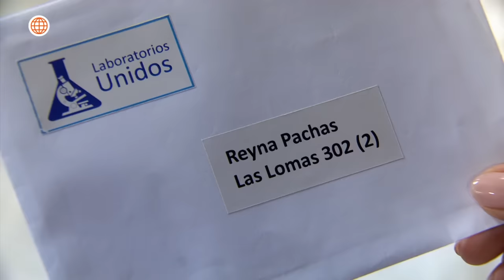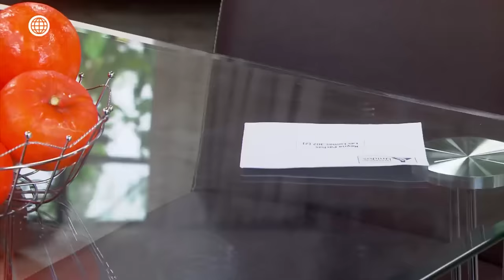Al Fondo hay Sitio 7: Reina descubrió que no está enferma (Capítulo n° 422)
¡ESTÁ SANA! 😲
Lucho descubrió que Reina no tiene ninguna enfermedad y al contárselo a la familia, ella empezó a desconfiar de sus hijos pensando que inventaron la mentira.